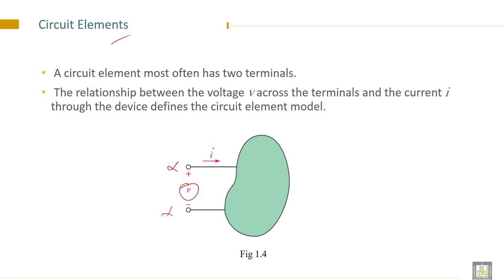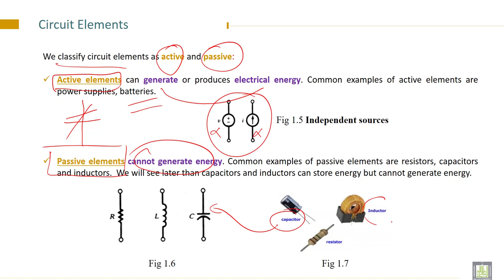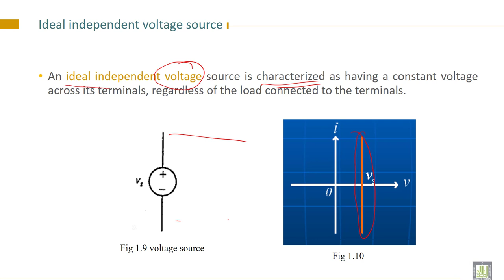Electrical Engineering - 1 | C1-L4 | Voltage and Circuit Elements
Chapter 1 :  Circuit Variables
Lecture 4 : Voltage and Circuit Elements
Explain Voltage and Circuit Elements